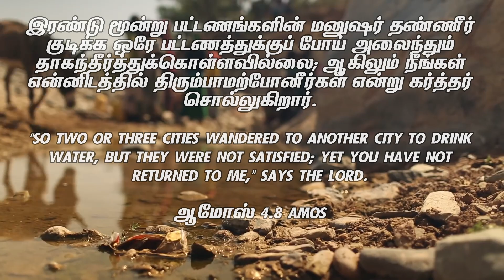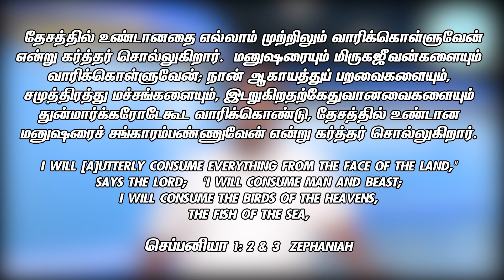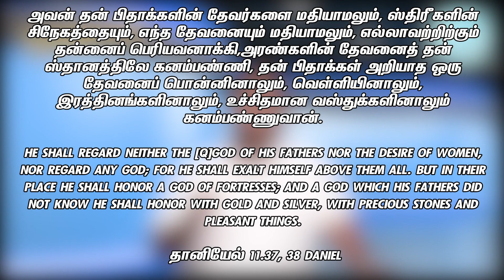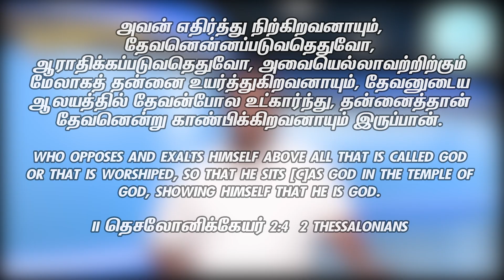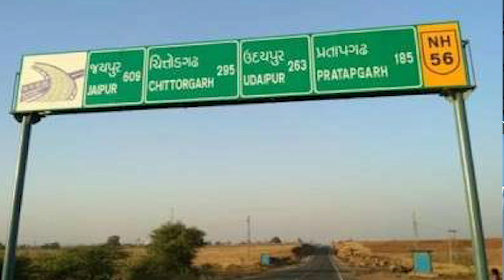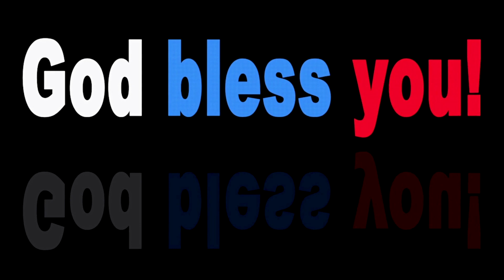நேற்று வரை || BRO.MD JEGAN